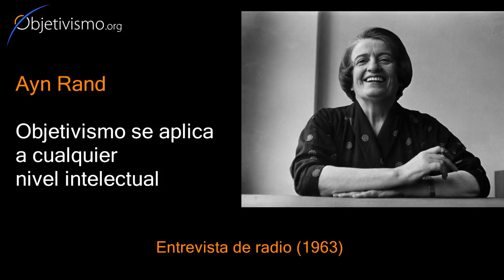Objetivismo se aplica a cualquier nivel intelectual -- por Ayn Rand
Los principios morales son los mismos para todos los hombres, independientemente del grado de su capacidad intelectual.

Ayn Rand responde a preguntas en la radio (1963).